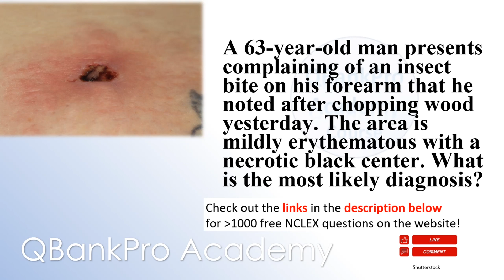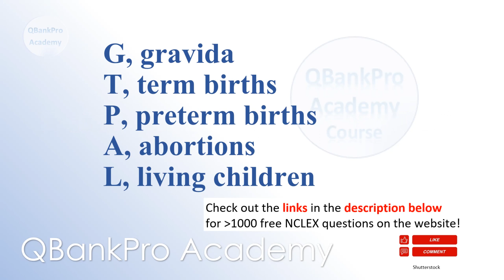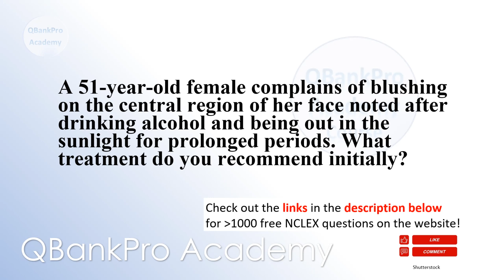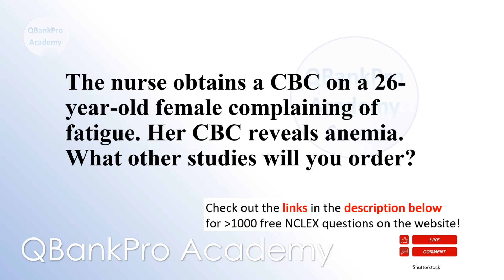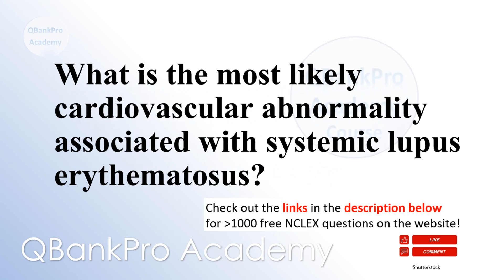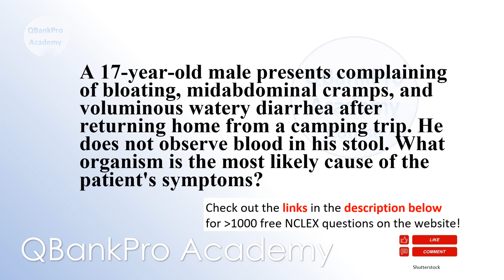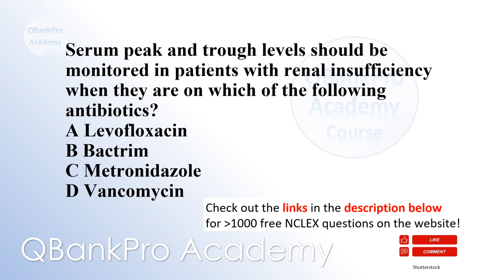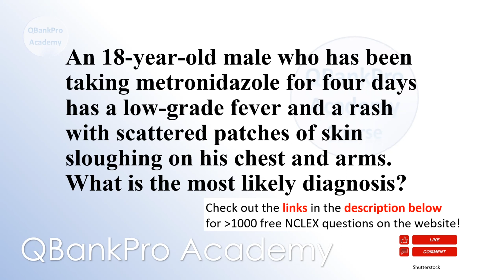NCLEX QUESTIONS and Answers, CHF, DVT, Diabetes, GERD, Nursing SYMPTOMS, NCLEX Review, High Yield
Watch, then try over 2000 free questions at qbankproacademy.com! Pass the NCLEX and APRN license exams with high yield
questions and answers - the best review for nclex RN and PN. Thank
"So many free resources on this website!"
Thank you for supporting this channel so I can continue to provide you with free content.

👉 NCLEX Exam 2021 - Practice Questions | NCLEX RN, NCLEX PN Review Course | LABS, DRUG LEVELS, VITAL SIGNS Made Easy

Please let us know what you find most helpful, and we'll provide more for you and other aspiring nursing students.